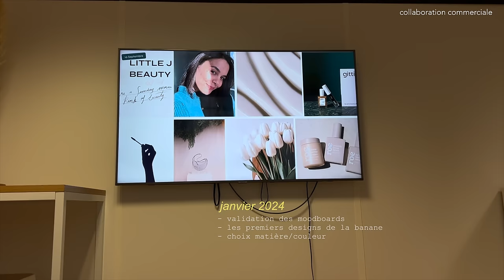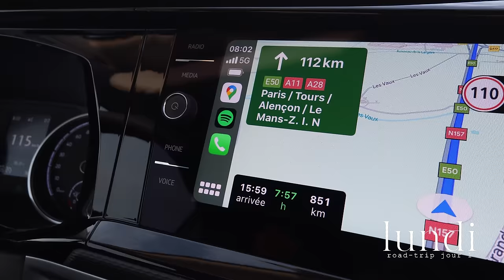Deux semaines de van en ITALIE 🚌🌼🍇🍃🇮🇹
Ma box bien-être & sport en édition limitée avec Blissim disponible
Elle passe à 44€20 grâce à mon code LITTLEJ 🌸

Le contenu de la box :
- Un sac-banane
- Déodorant naturel Respire
- Roller arnica Weleda
- Huile pour le corps Melvita
- Shampoing solide Klorane
- Brume énergisante Ekstrasens
- Lotion tonique hydratante La Rosée
- Crème hydratante Avene
- Pâte secrète Embryolisse
- Compléments énergie Epycure
- Mascara Yves Rocher
- Huile à lèvres Sophia Mabelle
- Pince à cheveux Invisibobble

Notre itinéraire en Italie 🇮🇹🚐 :

Van-trip week 1/2
LUNDI : VOYAGE ALLER
Dormir et manger : Auberge d’Aufferan en Haute-savoie
MARDI : MONEGLIA
Balade à Gênes (glacier : cremeria buonafede)
Dormir en van : Agricamping Le Grigue 30€/nuit (2 nuits)
MERCREDI : MONEGLIA
Balade à Bonassola & Monterosso (en train)
Dîner : Ristorante Monile à Moneglia
JEUDI : ÎLE D’ELBE
Balade à Pise & ferry pour l’Ile d’Elbe
Dormir en van : Agricamping La Riccia 30€/nuit (2 nuits)
VENDREDI : ÎLE D’ELBE
Randonnée sur l’île, snorkeling & crique Chiara
SAMEDI : MAREMME
Ferry retour, repos à l’hôtel & visite Magliano
Hôtel : Casale Sterpeti 150€/nuit
Dîner : Osteria Maremmana
DIMANCHE : SATURNIA
Randonnée au Parc de la Maremme
Dormir en van : Aire de camping-car à Saturnia 15€/nuit

Van-trip week 2/2 🍇🌿
LUNDI : ASCIANO
Cascade naturelle de Saturnia, visite de Montemerano & Pitigliano
Déjeuner : Il Caveau à Pitigliano
Dormir en van : Agriturismo Il Poderino 40€/nuit à Asciano
MARDI : CHIANTI
Visite de San Gimignano & soirée vignoble
Glacier : Gelateria Dondoli à San Gimignano
Dégustation et dîner : Clantenova
Dormir en van : Agriturismo La Lucertola 20€/nuit près de San Donato (2 nuits)
MERCREDI : CHIANTI
Randonnée et visite de San Donato
Café : Biliotti Lorella E Valter
JEUDI : FLORENCE
Balade à Florence
Déjeuner : Pizzium / glacier : Vivoli & Edoardo / aperitivo : le Volpi e l’Uvas
Hôtel : Casa Santo Nome di Gesù (bien placé mais trop cher pour la qualité) (2 nuits)
VENDREDI : FLORENCE
Balade à Florence, musée Galerie des Offices
Déjeuner : marché central / dîner : l’Brindellone
SAMEDI/DIMANCHE : RETOUR

Cette vidéo contient une collaboration commerciale rémunérée avec Blissim.